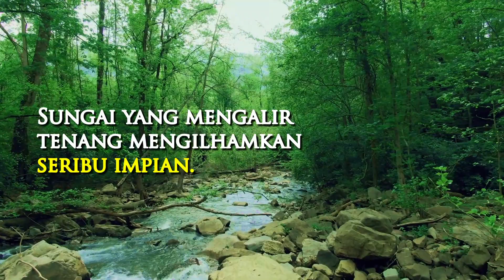Persediaan Moratorium - Sungai Kehidupan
Susah bila sungai tercemar kerana sikap tidak bertanggungjawab.

Jagalah kewangan kita.

Semak aliran tunai. Dahulukan keperluan daripada kehendak. Jadilah peminjam yang bertanggungjawab. Hubungi AKPK untuk nasihat kewangan